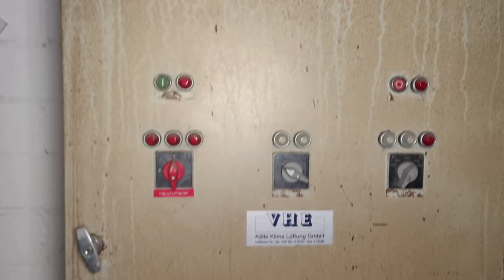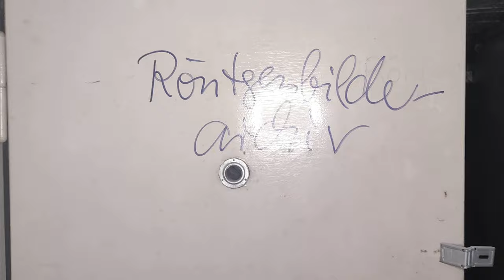LOSTPLACE - Krankenhaus - Bad Homburg - Hochtaunusklinik - Folge 12/16